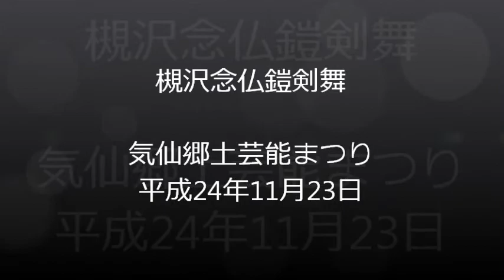槻沢念仏鎧剣舞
（念仏踊り、扇踊り、巻太刀踊り）

気仙郷土芸能まつり
平成24年11月23日